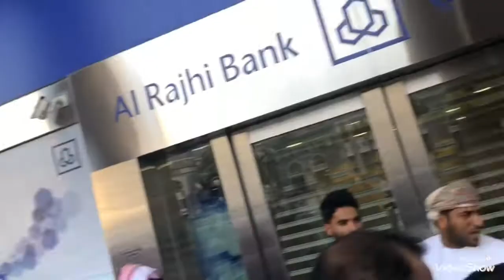Makkah Al Mukaramah | Ziyarat Makkah | Masjid E Jin | Jannat Ul Mala | Gul Ali Salon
Makkah Al Mukarama | Ziyarat Makkah | Masjid E Jin | Jannat Ul Mala | Gul Ali Salon